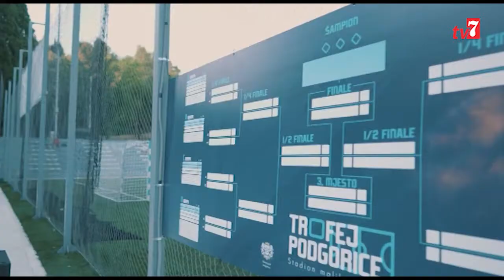Milos Antic, Sekretarijat za kulturu i sport Glavnog grada